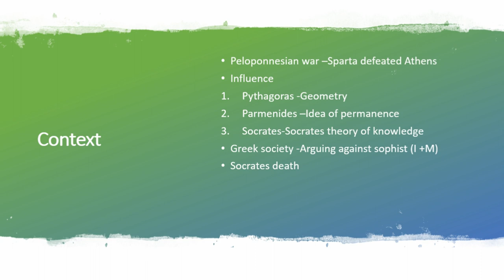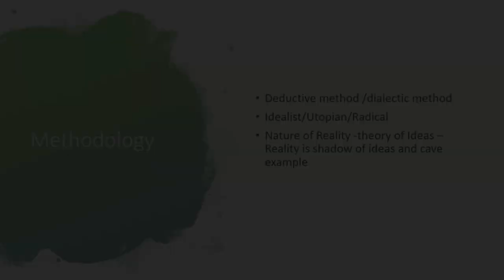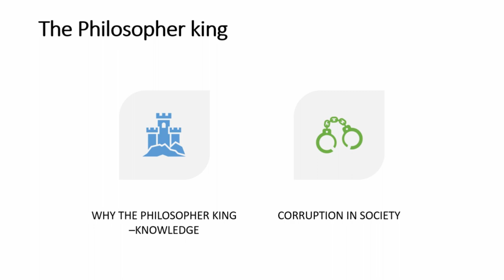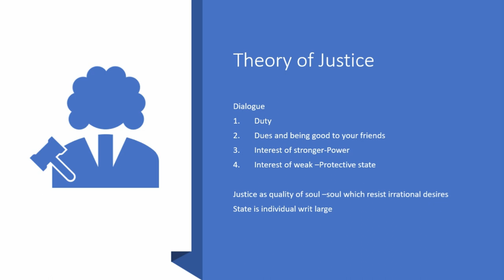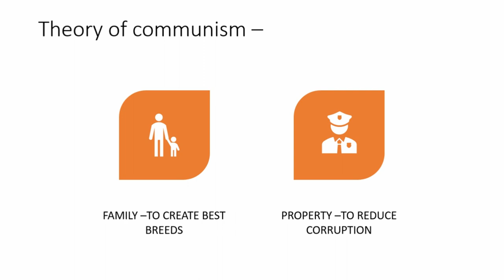Plato and His Philosophy | Western Political Thinker | प्लेटो और उनका दर्शन | राजनीतिक चिंतक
Introduction:Plato's Political Thoughts: The Ideal Republic, Philosopher-King, and Just Society

Welcome to our captivating video on Plato's political thoughts, where we delve into the visionary ideas of one of the most influential philosophers in history. Join us as we explore Plato's conception of the ideal republic, his vision of a philosopher-king, and his quest for a just society.

Overview:
In this enlightening exploration, we delve into Plato's political philosophy, shedding light on his key concepts, theories, and their enduring relevance. We discuss how Plato's ideas continue to shape our understanding of governance, justice, and the ideal society.

First, we provide an introduction to Plato and his historical context, setting the stage for his political thought. We explore the impact of Socrates, Plato's mentor, and the socio-political conditions of ancient Greece that influenced his views.

Next, we delve into Plato's famous work, "The Republic," where he presents his vision of the ideal society. We explore his concept of the tripartite soul, the division of society into classes, and the role of education and philosopher-kings in achieving justice and harmony.

Furthermore, we examine Plato's theories of justice, exploring his belief in the interdependence of individual and political justice. We discuss his notion of the philosopher-king as a ruler guided by wisdom, reason, and virtue, and the challenges of implementing such a system.

Through engaging discussions and illustrative examples, we shed light on Plato's enduring contributions to political theory, ethics, and governance, providing a deeper understanding of his ideas and their implications for contemporary society.

Timestamps:
0:00 - Introduction to Plato's political thoughts and historical context
1:40 - Methodology and nature of reality
3:00- The philosopher-king: wisdom, reason, and the challenges of governance
3:30 -The tripartite soul and the division of society into classes
4:10 -Plato's theories of justice: the interdependence of individual and political justice
5:00 -The role of education in shaping virtuous citizens and leaders
5:20 - Theory of communism